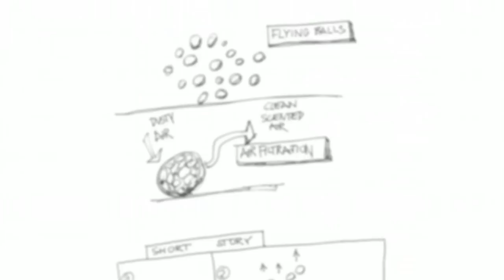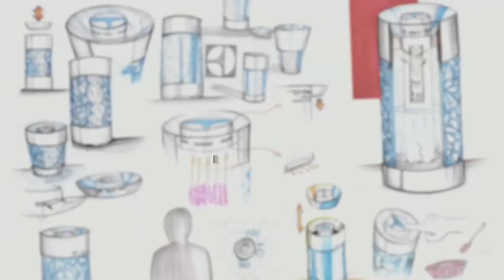The Kitchen Of The Future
Industrial design students have their say on what the future should look like in global competition, technology feature writer Christer Holloman reports.

Every year Swedish household appliance maker Electorlux invites industrial design students from around the world to participate in their Design Lab competition. This year's winner was recently announced; Jan Ankiersztajn from University of Arts, Poznan, Poland with his invention Aeroball. It's a multipurpose hovering air purifier and freshener. Floats in mid air thanks to its helium gas core, as the unit accumulates dust particles and odours it get's heavier and slowly sinks to the ground. That's your cue to empty the filter to re-activate it again. The shell of the sphere also absorbs light during the day that it radiates at night, creating a soft mood light wherever it's placed.